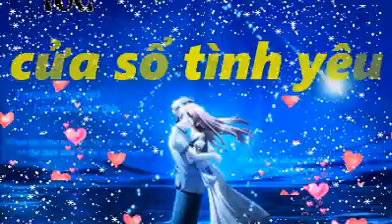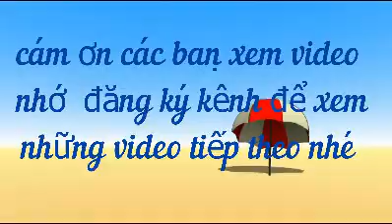9 dấu hiệu chứng tỏ anh ấy đang lừa dối bạn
9 dấu hiệu chứng tỏ anh ấy đang lừa dối bạn
For any queries please contact